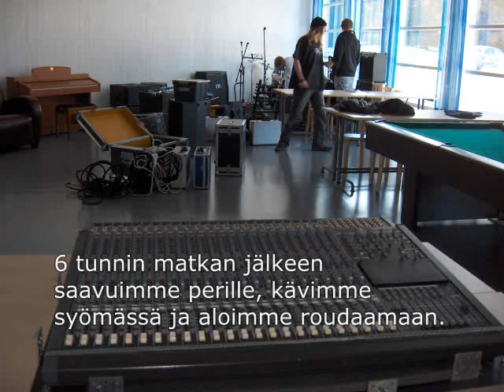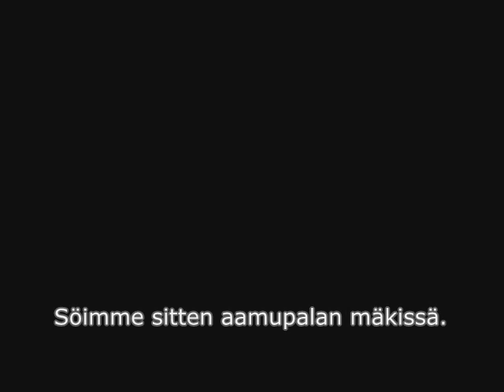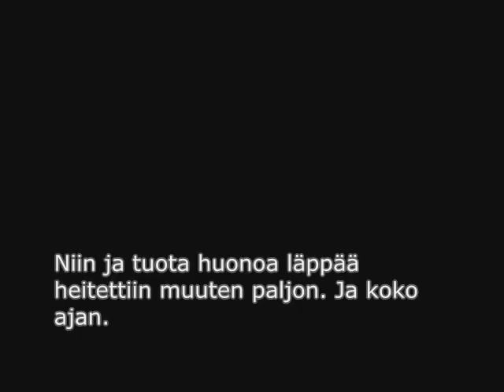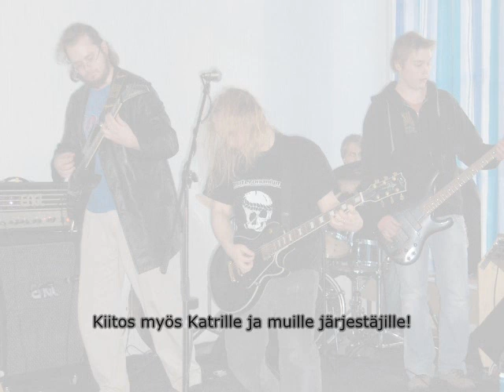Siivettömien matkassa Haukiputaalla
Käytiin Haukiputaalla keikalla, tässä tunnelmia reissusta videopäväkirjan muodossa.